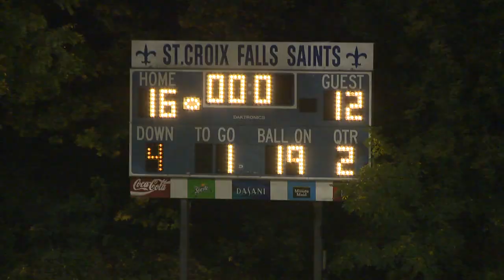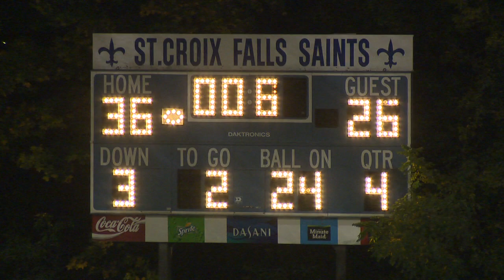SCF vs Webster Game Highlights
Enjoy these game highlights of the St. Croix Falls Saints high school football team in their October 11, 2013 homecoming win against the Webster Tigers.